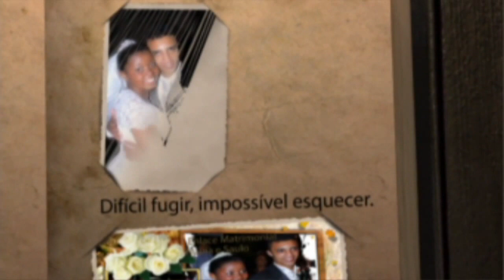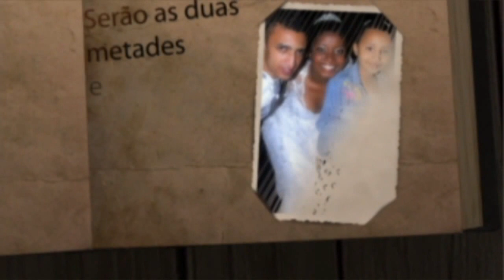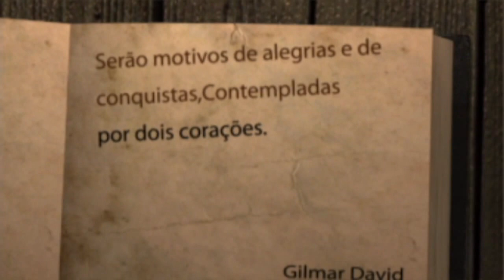Photo Livro casamento da CCB Núbia & Saulo